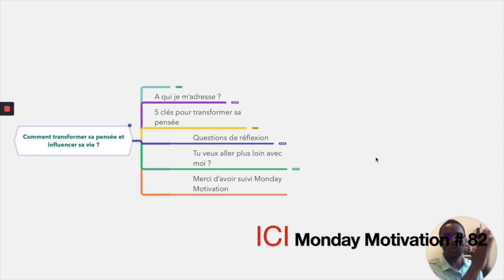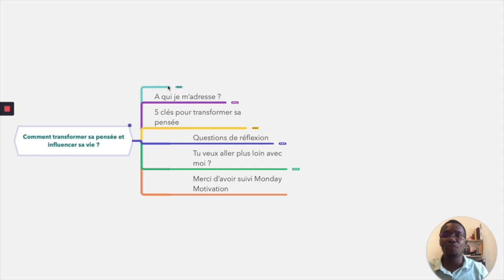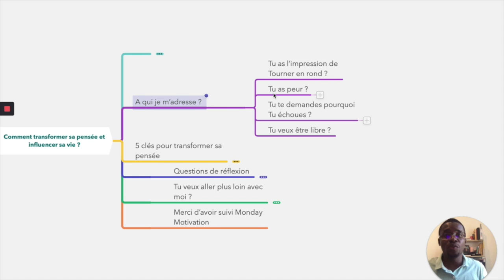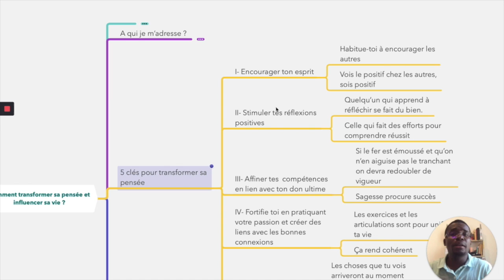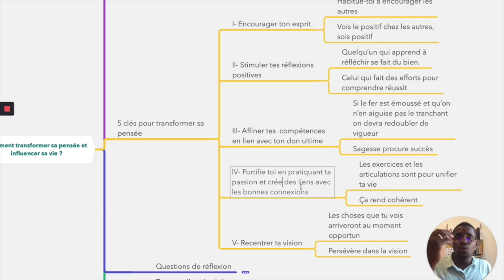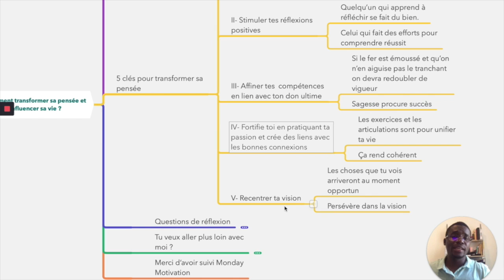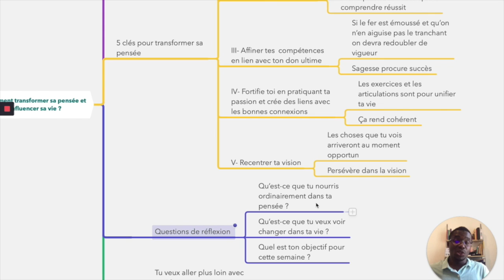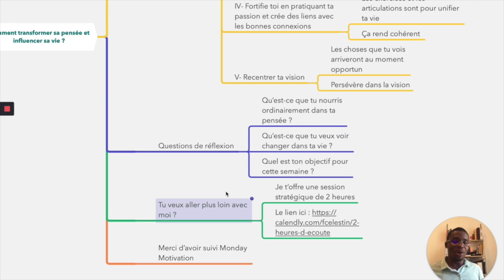Comment transformer sa pensée et influencer sa vie ? - Monday Motivation # 82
Dans cet épisode je te donne 5 méthodes pour transformer ta pensée et inlfuencer ta vie.
I- Encourage ton esprit
II- Stimule tes réflexions positives
III- Affine tes  compétences en lien avec ton don ultime
IV- Fortifie toi en pratiquant ta passion et crée des liens avec les bonnes connexions
V- Recentre ta vision
Bonne écoute.

Podcasts: FC Leadership podcast / Monday Motivation

Fadler
Coach Pro.